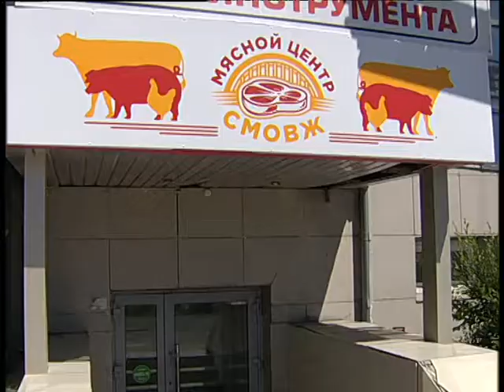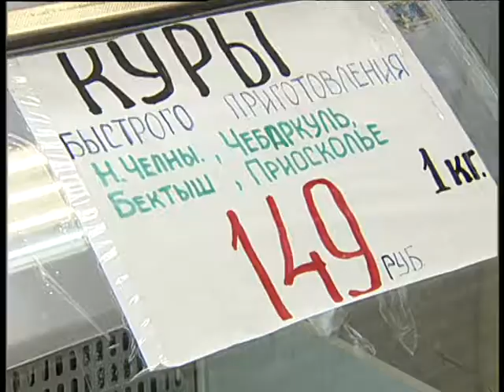Meat at Metallurg 6 19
Алексей Челейкин - новое мясо для горожан открытие на в Металлурге, Alexey Cheleykin - Meat at Metallurg 6 19